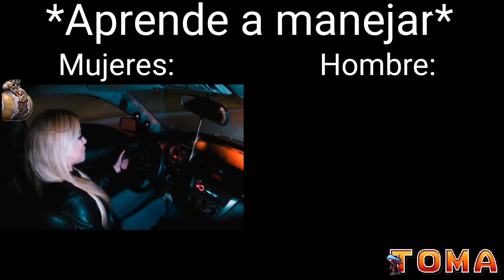*Aprende a manejar*........Metal Slug